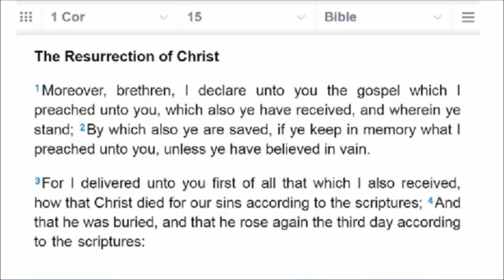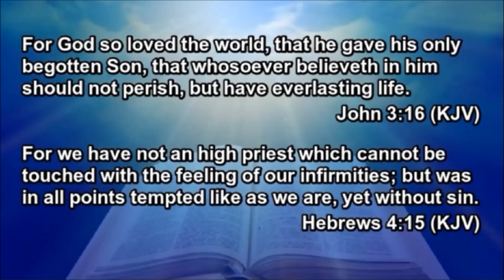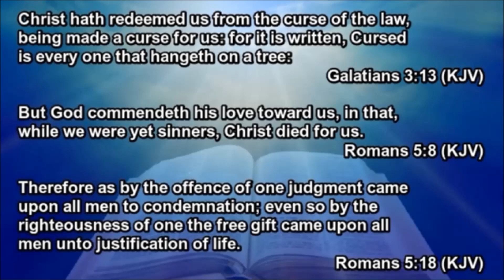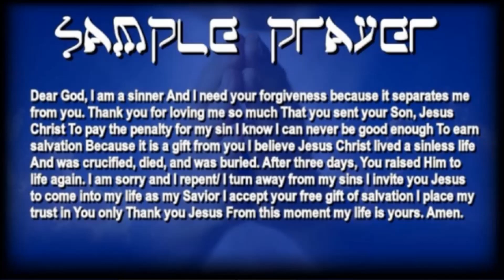⚠️WARNING⚠️ TIME IS ALMOST UP ⌛️ GET READY TO GO HOME